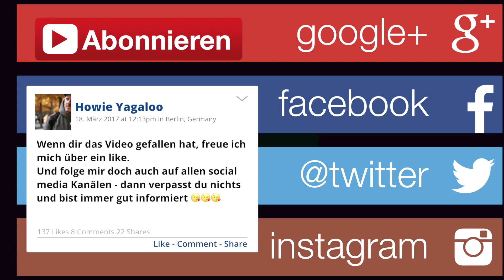MIAMI YACINE - "Kokaina" (live BOOM.FM record release party)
Was für ein genialer Abriss im Musik und Frieden - BAUSA feiert record release, powered by BOOM.FM und gizeh - und jede Menge steiler Gäste!